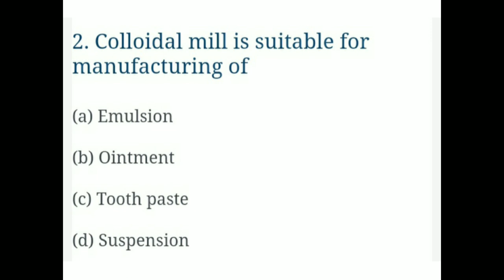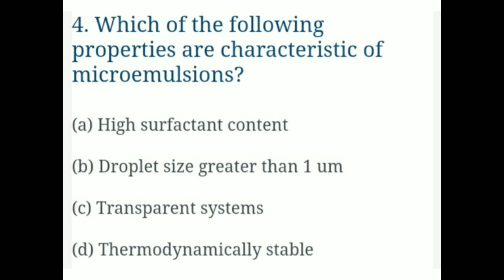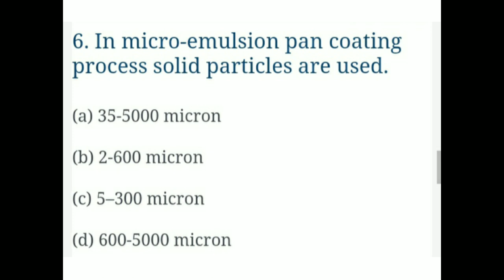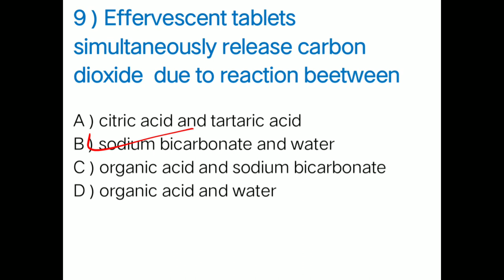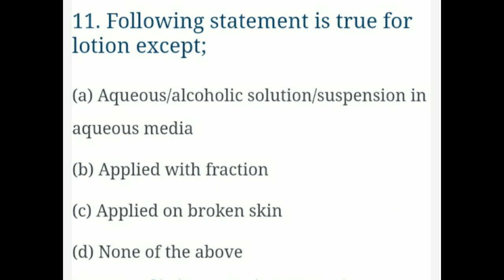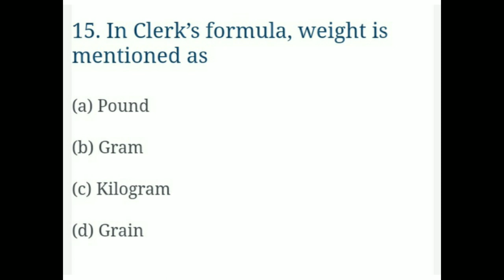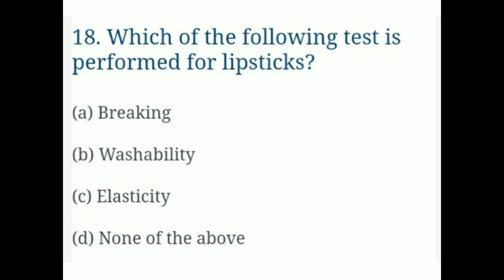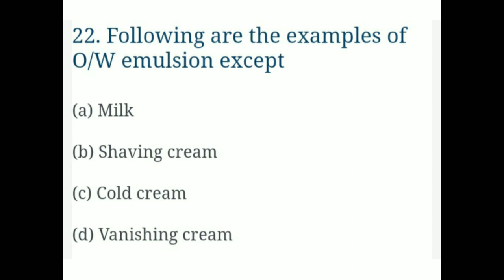पेपर च्या आधी हे महत्वाचे प्रश्न पाहून जा | pharmaceutics important mcq questions with answer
pharmacist MCQ with explaination
pharmacology mcq questions with answer
zp pharmacist exam question paper ibps pattern
zp pharmacist previous year question paper
pharmacist exam preparation
pharmacist question paper
zp pharmacist
zp pharmacist bharati 2023 live classes
pharmacology important question

zp pharmacist exam preparation 2023 | pharmacology for pharmacist exam mcq.
pharmacist exam preparation 2023
zp pharmacist bharati 2023 question paper
pharmacology important topics for pharmacist exam
pharmacy competetive exam questions
zp pharmacist exam question paper
zp pharmacist exam syllabus 2023
pharmacology for pharmacist exam
zp pharmacist technical question paper
zp pharmacist bharati 2023 preparation
zp previous year question paper pharmacist